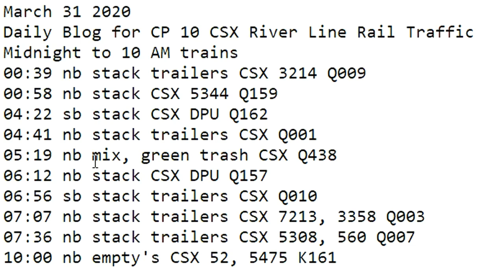March 31 2020 Trains Midnight to 10 am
00:39 nb stack trailers CSX 3214 Q009
00:58 nb stack CSX 5344 Q159
04:22 sb stack CSX DPU Q162
04:41 nb stack trailers CSX Q001
05:19 nb mix, green trash CSX Q438
06:12 nb stack CSX DPU Q157
06:56 sb stack trailers CSX Q010
07:07 nb stack trailers CSX 7213, 3358 Q003
07:36 nb stack trailers CSX 5308, 560 Q007
10:00 nb empty's CSX 52, 5475 K161